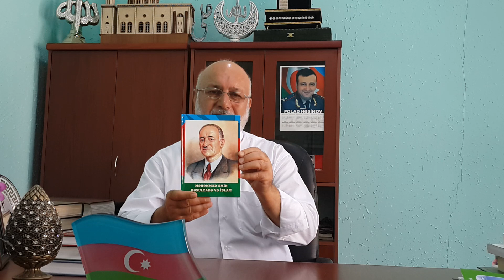Məhəmməd Əmin Rəsulzadə və İslam kitabı haqqında